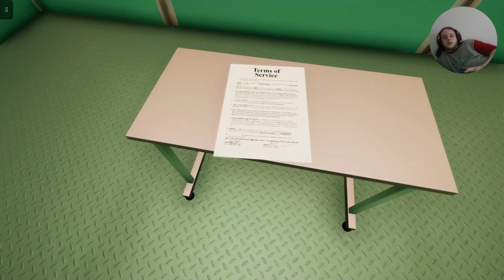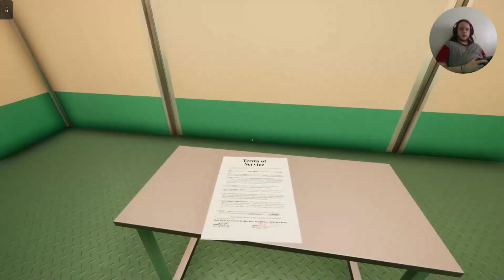SloMoJoe - Cleaning Out My Closet (Remix) | (UNOFFICIAL VIDEO)